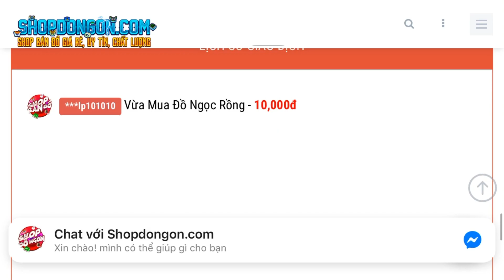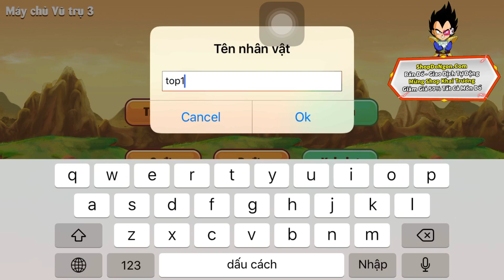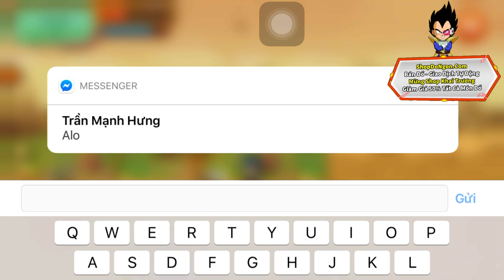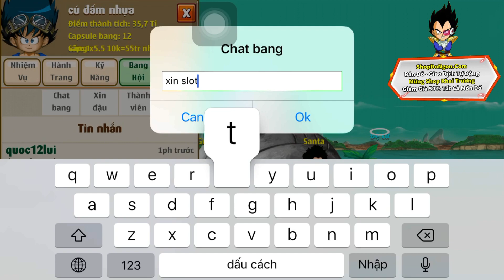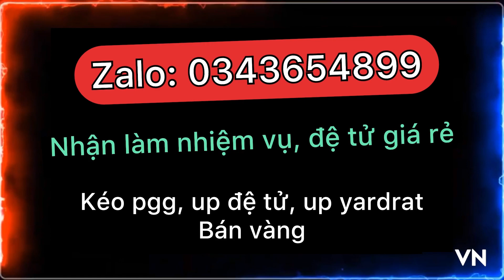Ngọc rồng online- Tự tay cày njck để tặng cho ae nghèo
- Helo và xin chào tất cả các bạn đã quay chở lại với kênh của khỉ nha...
- Lời đầu tiên khỉ xin chúc anh em có một ngày thật là vui vẻ
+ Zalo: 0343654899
- Mình chỉ nhận ở sv3 thôi nhé!!
- Khỉ bán vàng x5.5-100k=550tr nha cao hơn các shop nha
- Khỉ có hỗ trợ nhiệm vụ, làm đệ tử, kéo phiếu giảm giá thuê
- Lâu lâu rảnh rảnh khỉ phát njck nha
+ Chúc ae xem clip vui vẻ và đừng quên để lại 1like và 1bình luận để đóng góp ý kiến nha...khỉ đọc hết đây bye bye hẹn anh em vào clip tiếp theo